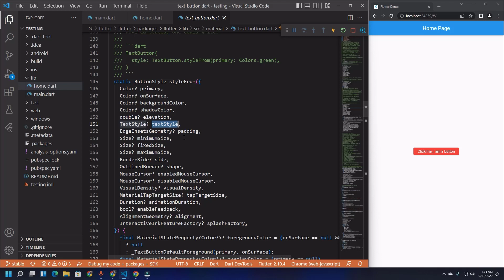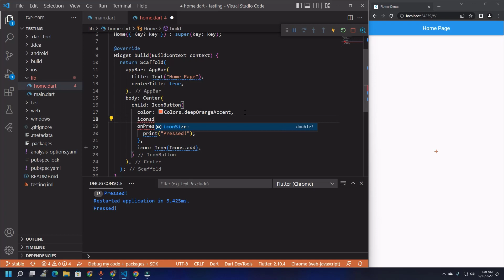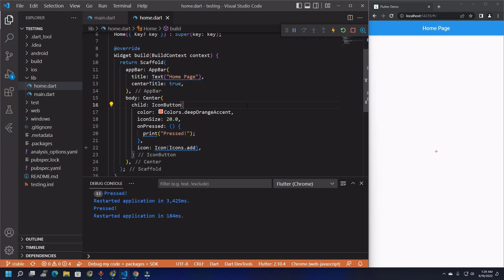Flutter Basics #4 - Buttons and IconButton Widgets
In this video, I am covering how you can place buttons in your flutter app. There are multiple button types that you can use like ElevatedButton, TextButton, IconButton etc. You will also learn how you can do styling for the buttons.